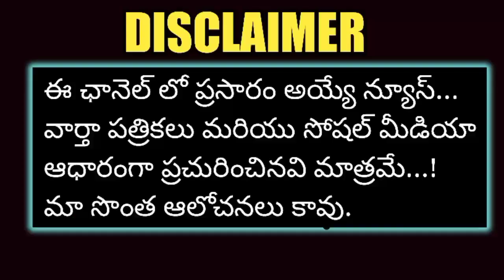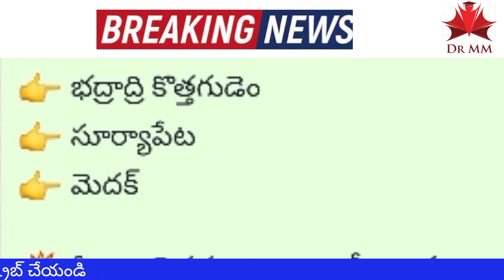Telangana Govt Employees Salaries & Pensioners pension latest update ||TS Salaries|| January 7, 2023